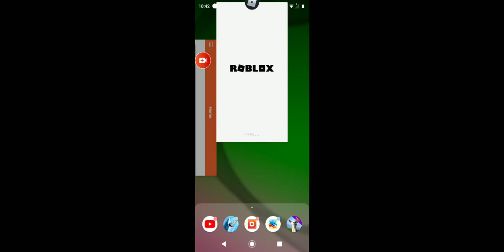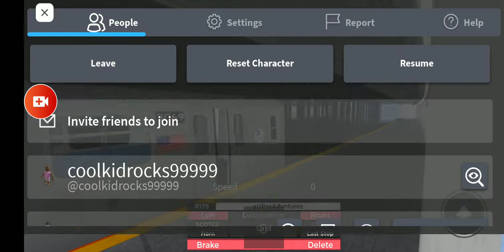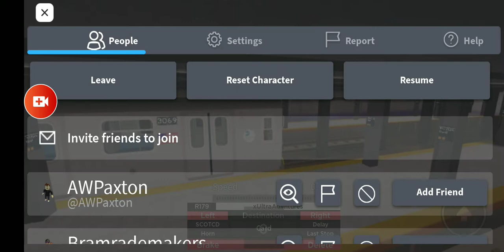B AND D trains using the r179 train